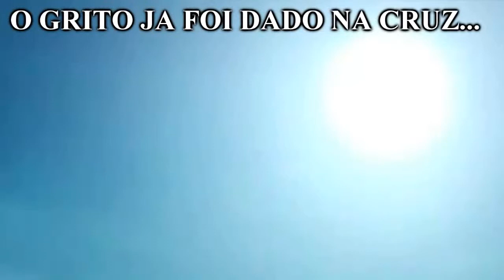O Grito com Legenda Ministério Pedras Vivas